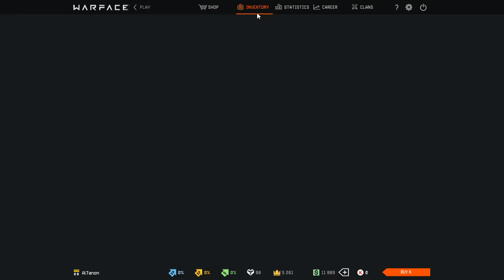Warface | Unboxing the jedi skinbox + desert skinbox ranked rewards - Al7anon